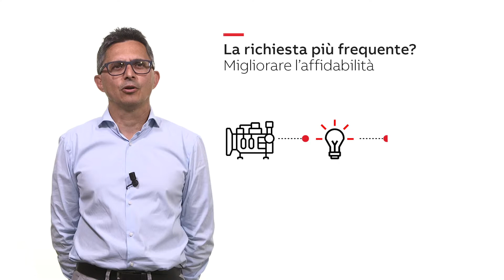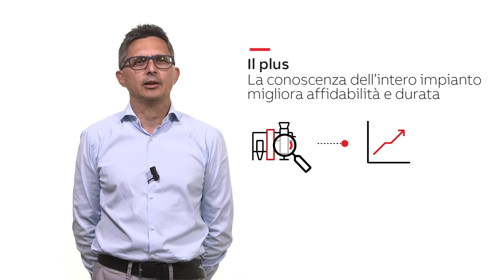Quelli che… gli aggiornamenti!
Grazie ad aggiornamenti e potenziamenti, il tuo motore può essere più affidabile!